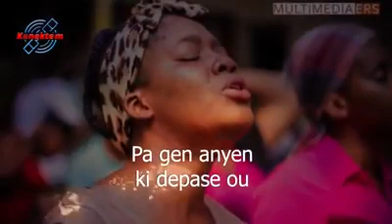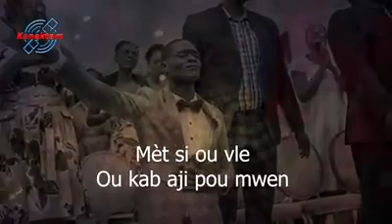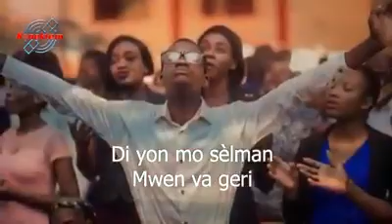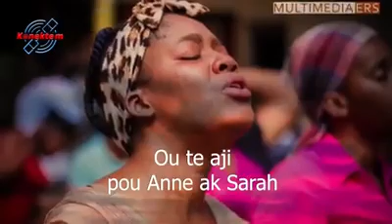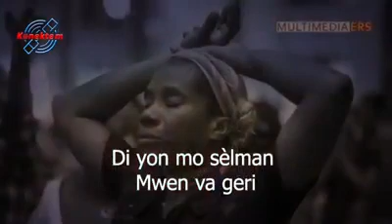MET SI OU VLE OU KA GERIM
DI YOU MO SELMAN MW VA GERI